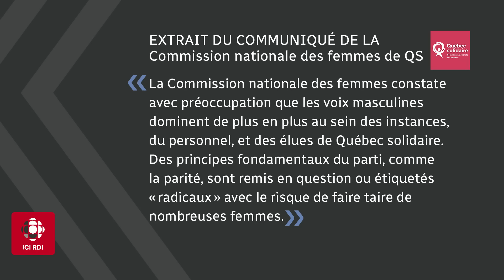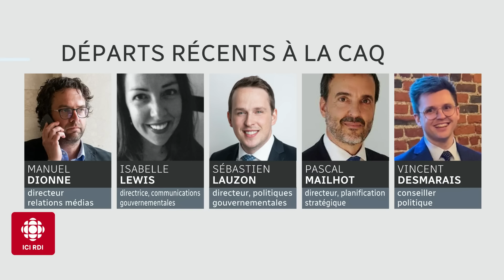Panel politique : Northvolt ciblé par un acte criminel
Nos panélistes Paul Journet, Véronique Prince et Christian Dufour analysent l’actualité politique des derniers jours.

Au menu :

0:00 - Objets incendiaires trouvés sur le site de Northvolt : dénonciation unanime;
5:38 - Protection du français : un député fédéral du Parti libéral du Canada (PLC) insulte un témoin;
9:09 - Crise chez Québec solidaire (QS) : quelle place pour les femmes?
13:34 - Départ du directeur des relations médias de la Coalition avenir Québec (CAQ).

Voici le panel du 7 mai 2024

Lisez nos articles sur ces sujets pour plus d'informations :

- De la « barbarie » : Fitzgibbon réprouve le vandalisme envers Northvolt

- Protection du français : le député Francis Drouin lance des propos vulgaires à des témoins

- Un comité de Québec solidaire dénonce le « muselage » des militantes

- Quatre départs en quelques semaines au cabinet de François Legault